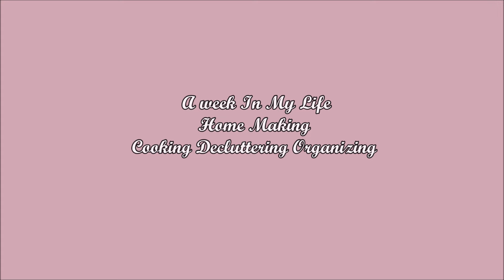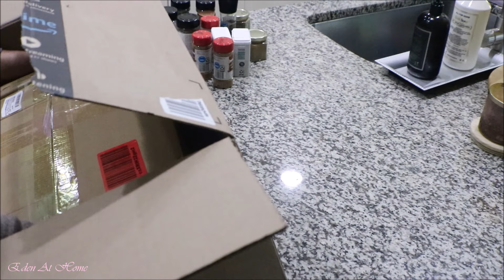ኣደ ስድራቤት ሰሙን ኣብ ሂወተይ Organize & Cook With Me For Fall Season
ኣደ ስድራቤት ሰሙን ኣብ ሂወተይ Organize & Cook With Me For The Fall Season
9-5-2024

 Affliate
Ice Maker